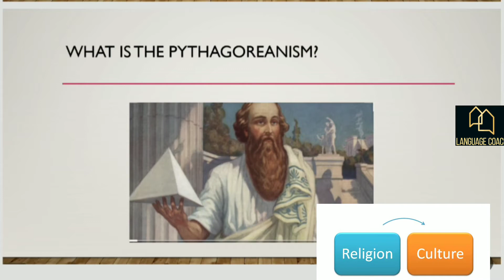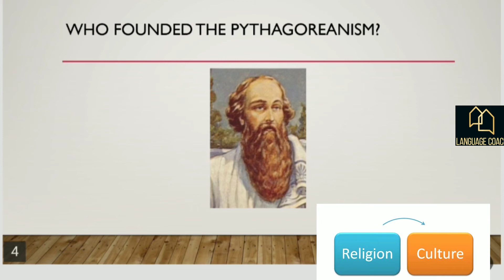Pythagoreans ( culture and religion) languagecoachcartagena